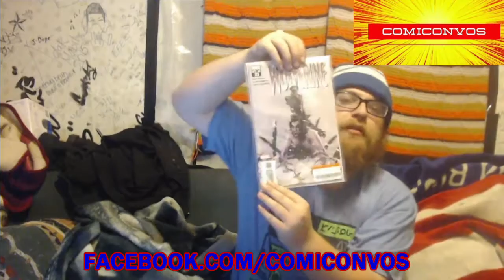Comiconvos: Episode 1 Spoilers and Swearing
After a few months of technical difficulties and schedule issues we proudly bring you the first episode of Axel grave and Leo Rydel's Live stream podcast Comicovnos. Here they discuss all things comic book related from actual comic books and movies, to games, pop culture, television series' sand beyond. In this first episode we have Axel running the podcast solo as Leo is sick however fear not he will return for episode 2 and is active in the comments. For now we hope you're ready for some spoilers and swearing on this series premiere of Comiconvos